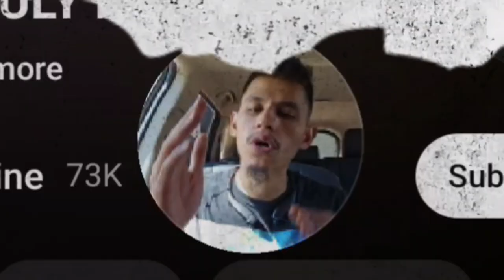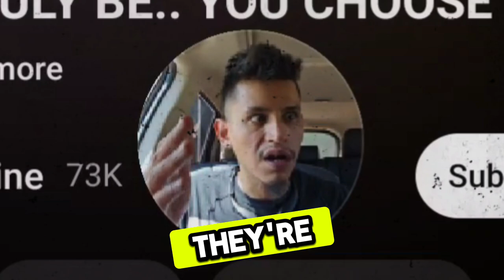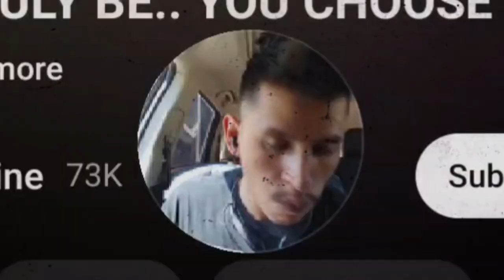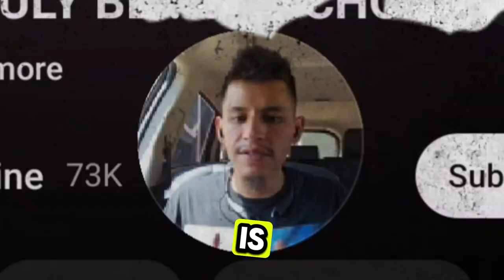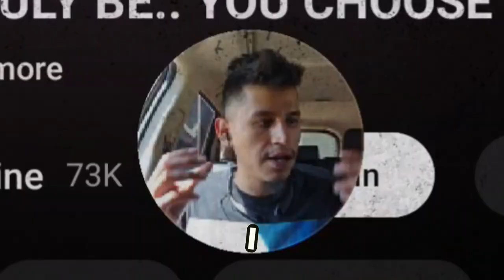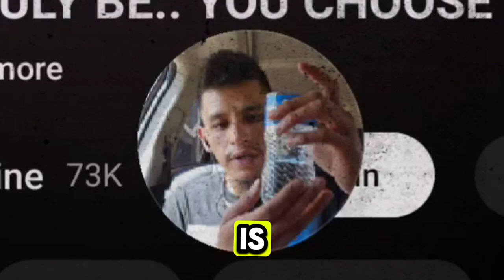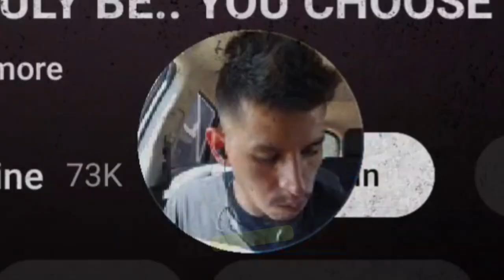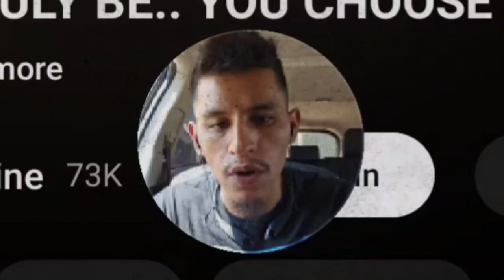🧩"Bits Of Wisdom"🧩 FT:Divine Feminine - U Don't Want Me Working 4 The Kingdom of Darkness